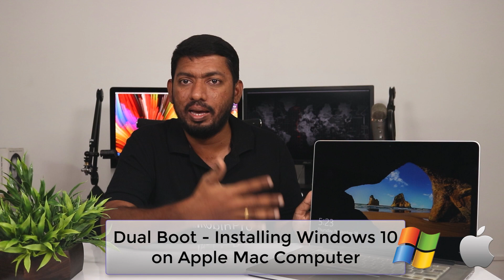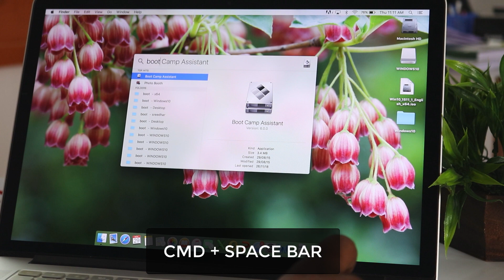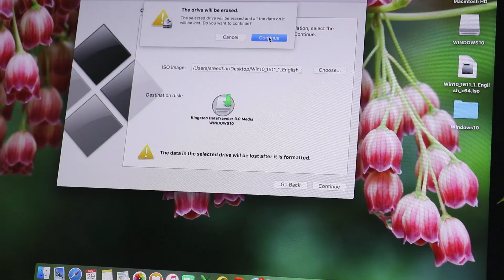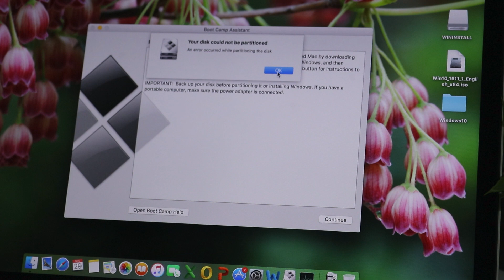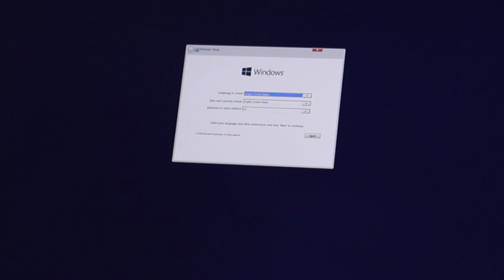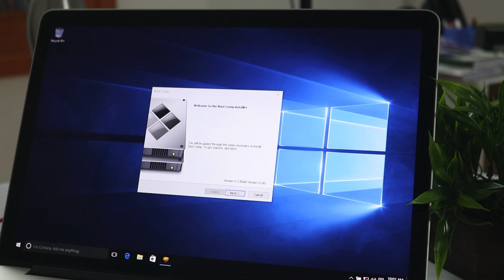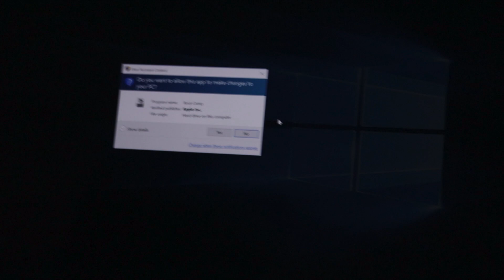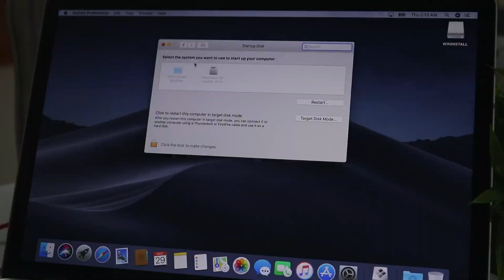How to Install Windows on Macbook, iMac and Mac Mini? (Tamil)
Tamil MacTutorial Learn to Install Windows 10 on Macbook, Macbook Pro, iMac and Mac Mini Computers. Step by Step Instruction and Demonstration. Possible Errors you may encounter while installing Windows 10 on Mac Computers.

Recommended Kingston DataTraveler